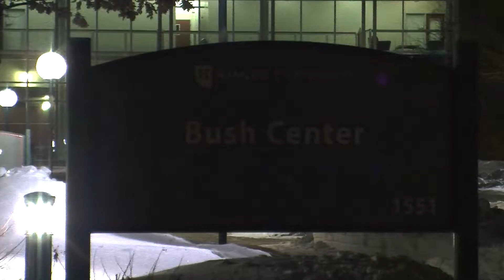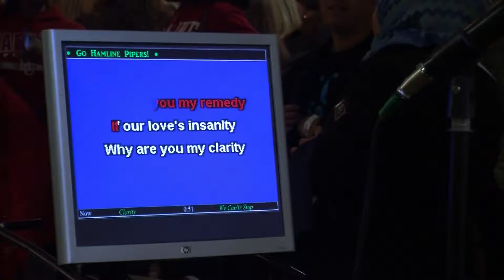HU Up All Night 2014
Piper Vision covers the annual HU Up All Night event and gives you a taste of what went down.